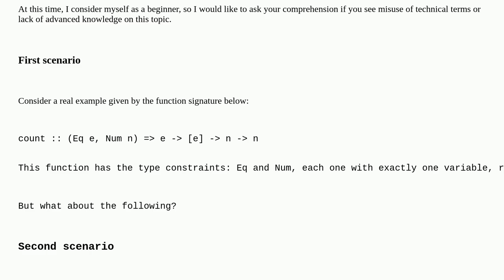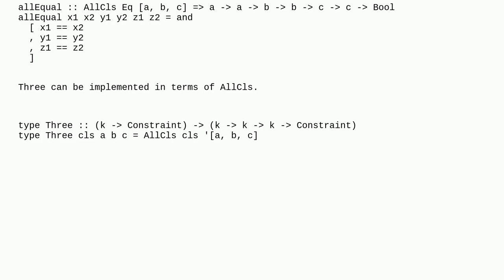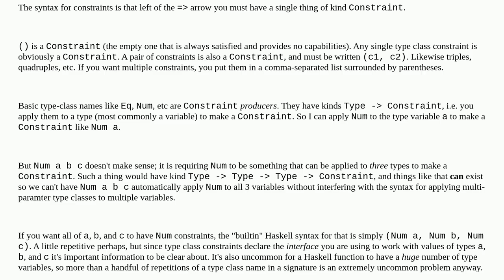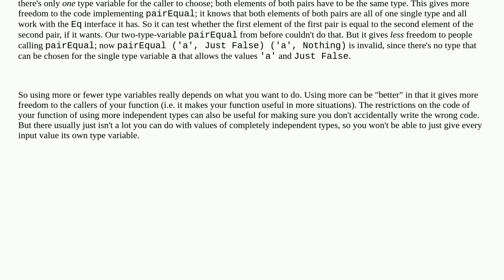Type constraints with multiple type variables in Haskell function signature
A special thanks goes out to the community

  type-variables haskell constraints types function-signature